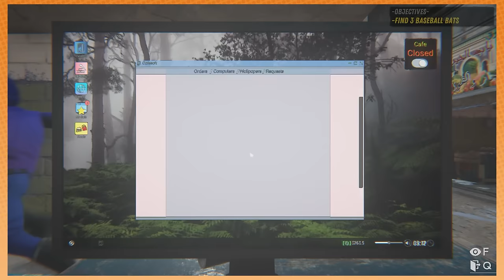Why do we keep playing this!!!!! | Internet Cafe Simulator 2 PART 3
If I cannot convince the judge... I might get myself 1000 years in jail.